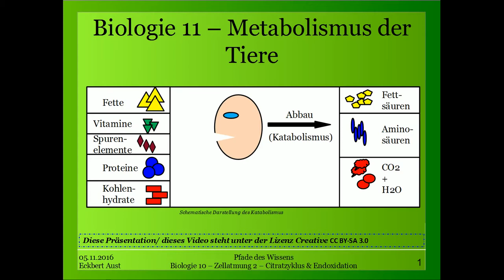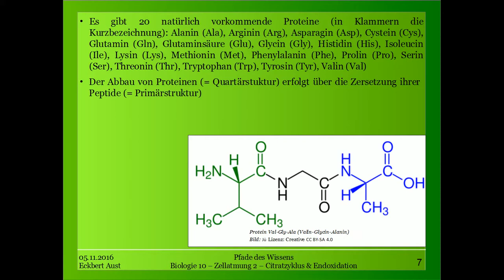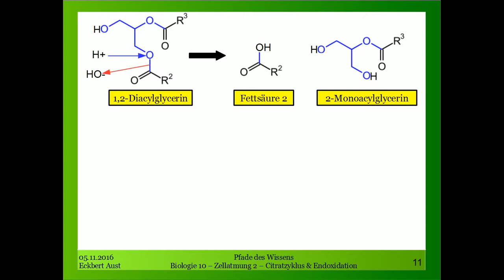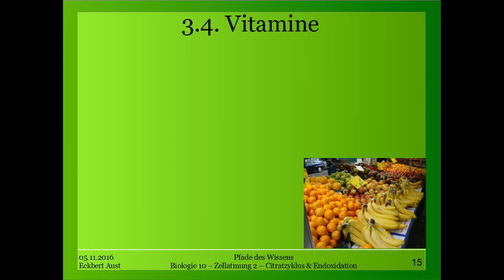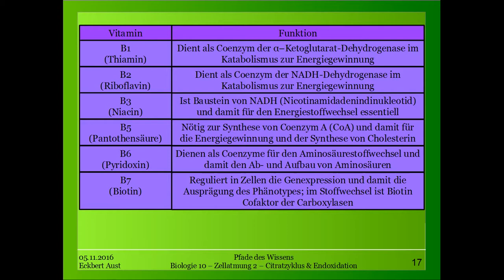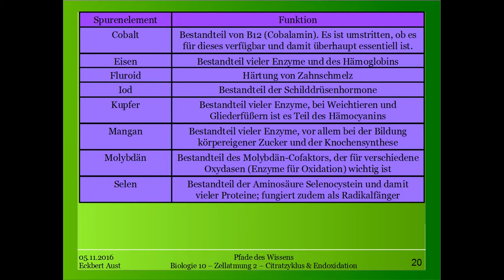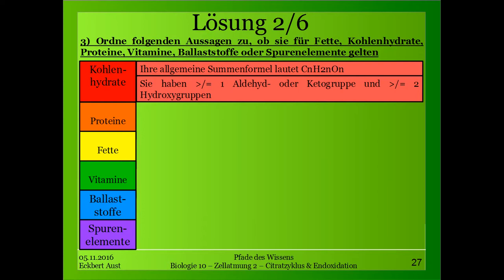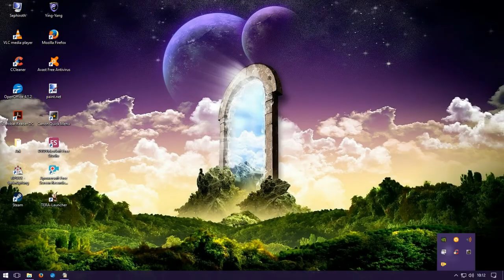Biologie 11 - Metabolismus der Tiere